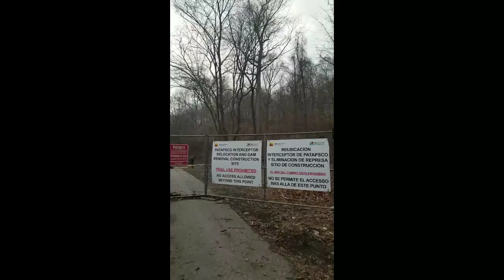Bloede Dam Removal Project Begins in Patapsco Valley State Park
Patapsco Valley State Park, The dam is frozen over and work is being down on it. Bloede Dam Removal Project Begins in Patapsco Valley State Park The Maryland Department of Natural Resources announced today that the Bloede Dam, located along the Patapsco River, is scheduled to be removed from Patapsco Valley State Park over the next two years, with completion scheduled for late spring 2019.

Construction staging and trail closures will begin Sept. 5, 2017, following the Labor Day holiday weekend. During the project, sections of the Grist Mill and Buzzards Rock trails will be closed along with portions of the Patapsco River from Ilchester Road bridge down to the dam. Park patrons, including anglers, bikers and hikers are encouraged to seek alternatives, either within the park or elsewhere.

“This has been a long time coming; the department and our partners have been working on this dam removal project for the last five to six years,” Maryland Natural Resources Secretary Mark Belton said. “While we know the project may entail some short-term inconveniences, we are confident that this restoration project will ultimately enhance the ecosystem and improve public safety once complete. We ask our guests and visitors for patience as we work to reclaim the Patapsco River and ultimately help restore the Chesapeake Bay.”